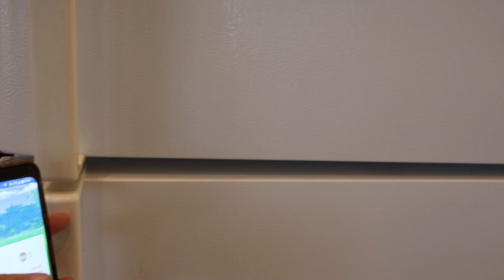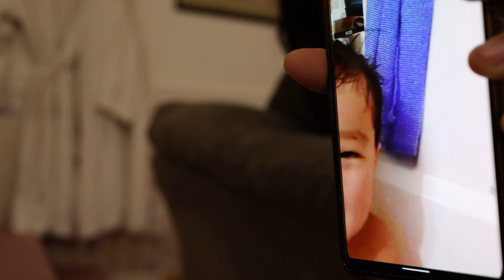06282021: Couple vacay at Ocean Shores | Vlog #2747